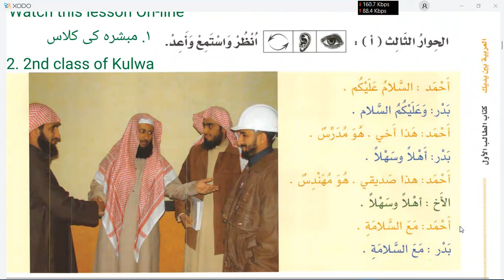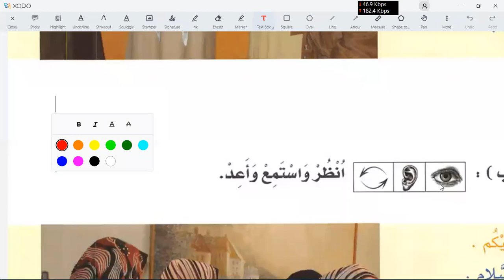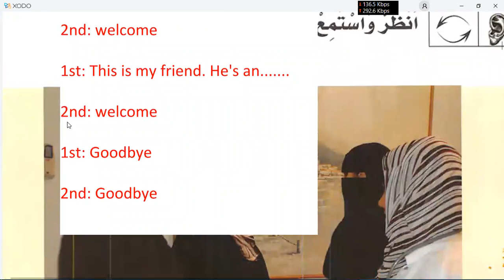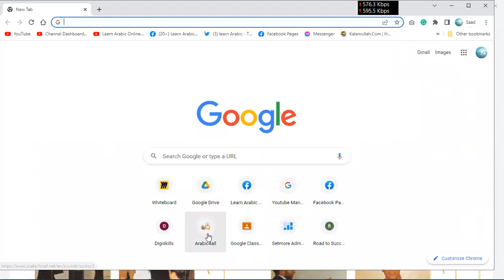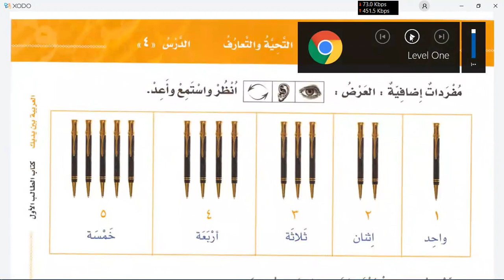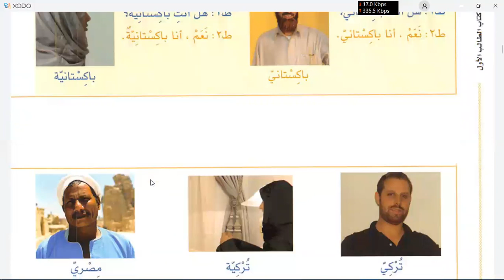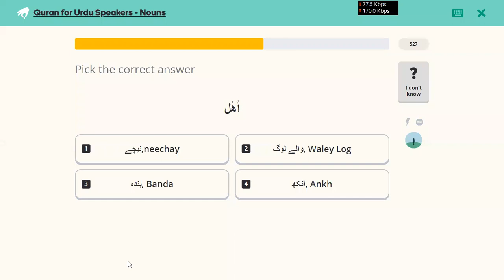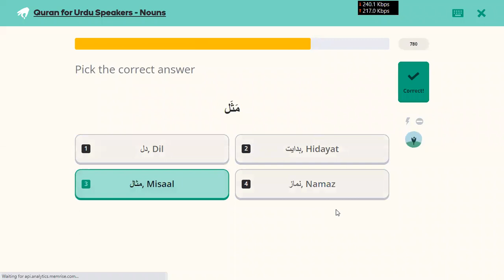Learn Arabic in Urdu | Day 3 | Al Arabiyyah Bayna Yadayk Book 1